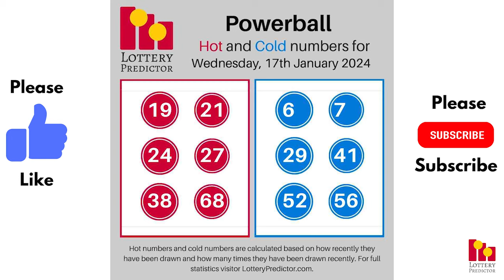January 17th 2024 - Lottery Lucky Numbers, Birthday Numbers, Horoscope Numbers